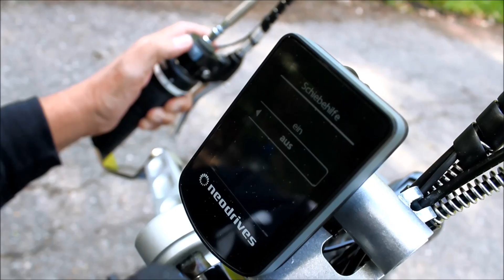NEODRIVES Stricker HYBRID Handbike